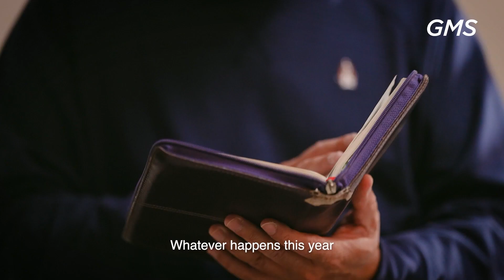Eaglekidz Voltage Service 25 Desember 2022